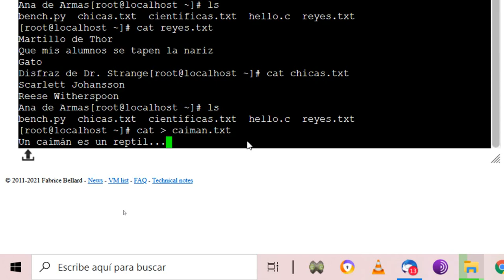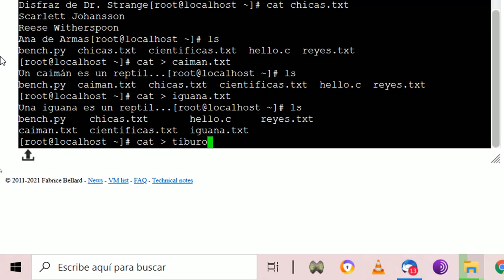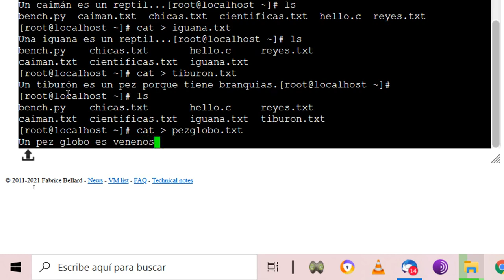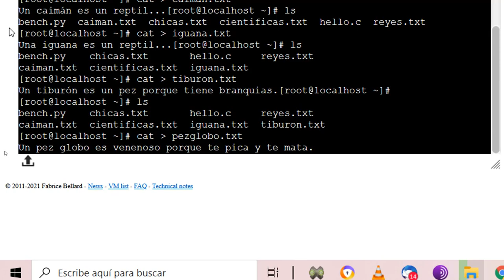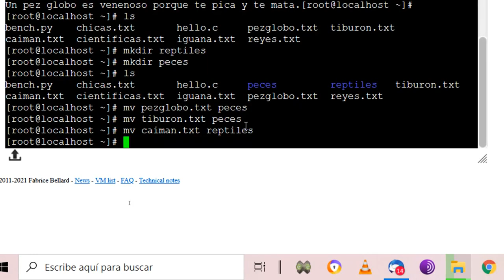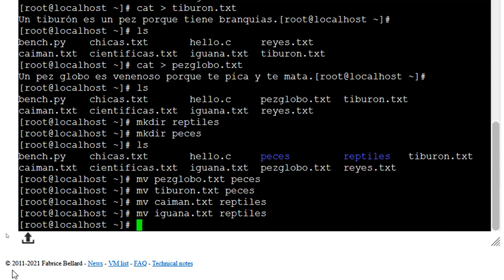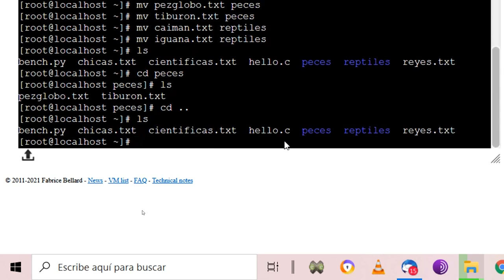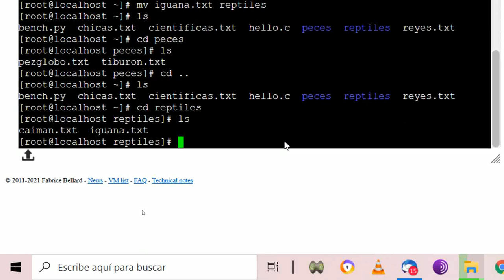Introducción a la terminal de Linux Archivos carpetas ejercicios TIC ESO Bachillerato IES Monterroso